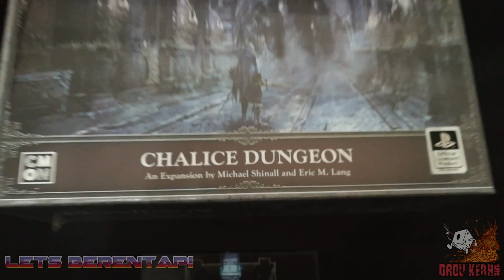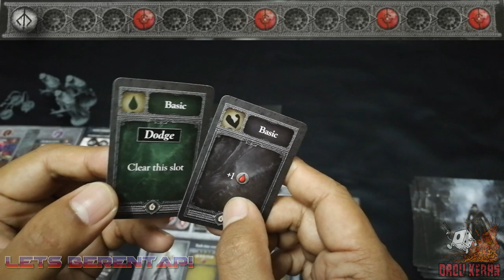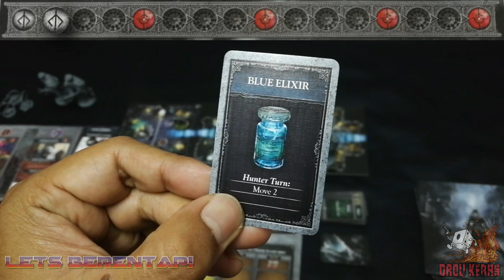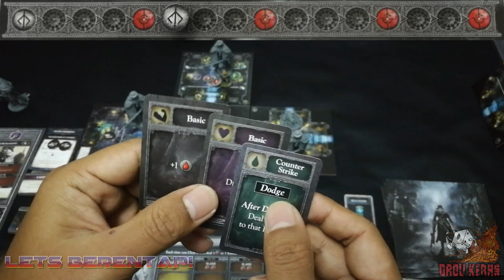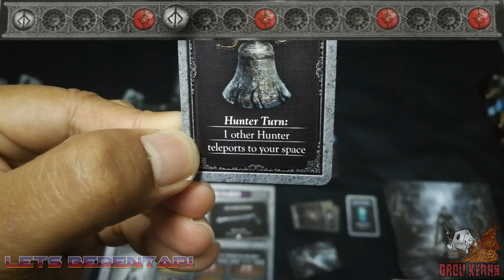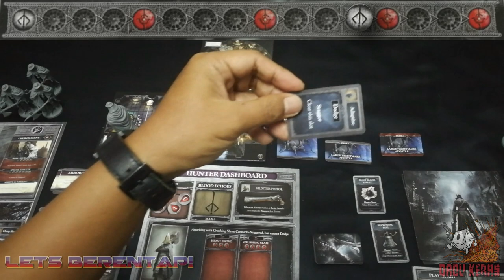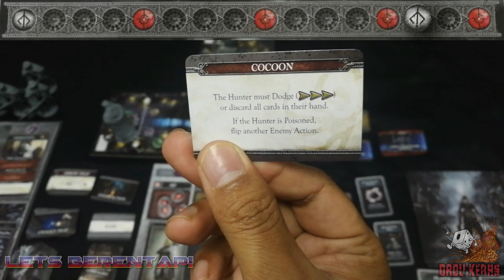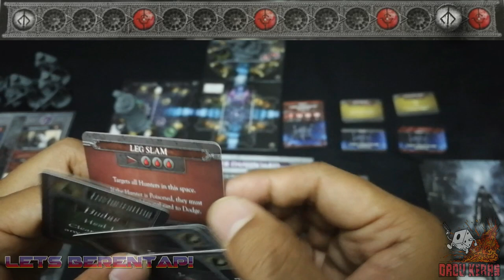Let's Berentap : Bloodborne : The Boardgame - Chalice Dungeon Playthrough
Another hunter enters the chalice dungeon. Will the hunter succeed this time?